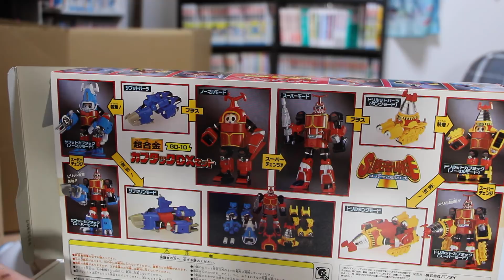amazonで商品注文したら違うだろーこのハゲー【20年前の玩具】 PDS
動画の評価よろぴく　ちょっと問題がありまして斎藤工です

amazonで販売のPDSTシャツ↓

1993年7月27日生まれ　イギリスで生まれました。

続きは今度